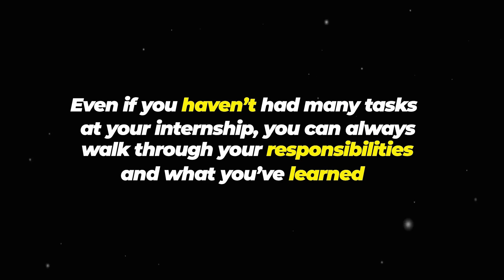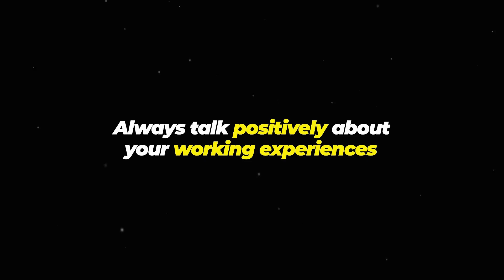How to Make Your Internship SOUND IMPRESSIVE in Interviews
Oftentimes students begin building their resume by doing internships with less glamorous responsibilities. Sourcing leads and compiling lists in Excel may not seem as sexy as saying you build an LBO model all by yourself.

However, even in these instances, it’s important to frame your experiences well during your interviews to demonstrate what you’ve achieved and learned.

If you’ve done little ""real work"" or are just starting your internship, how can you walk through your experiences in a way that still makes it sound good?

Watch this video to hear the advice we gave our student as he's running into this exact same issue.

Book a Virtual Coffee Chat with an Upperclassmen Who Secured an Offer